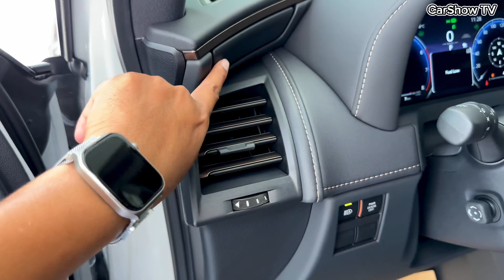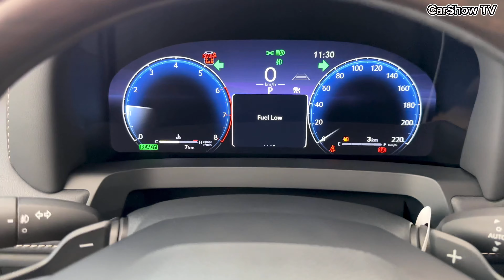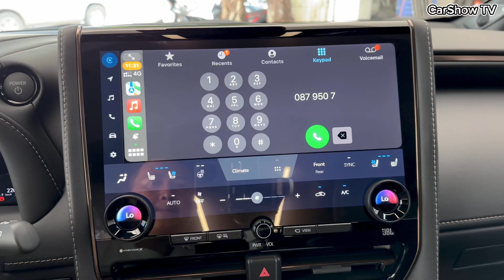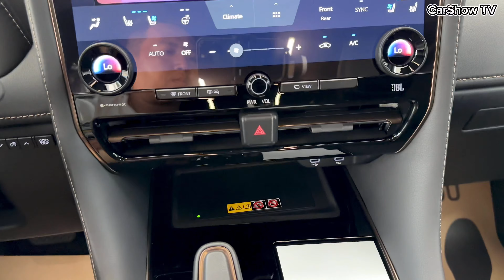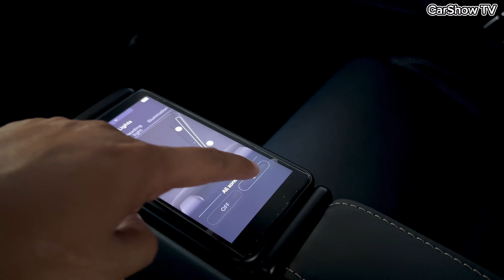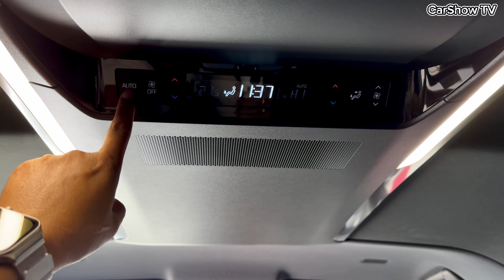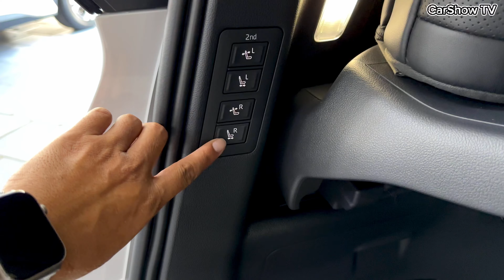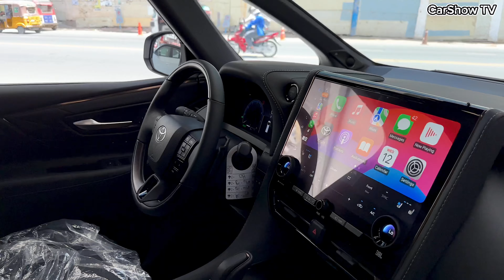New Toyota Alphard ( 2024 ) - 2.5 HYBRID Luxury MPV | Interior And Exterior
Thank To : 889 Auto

📍 Street 163, Corner 236, Sangkat Veal Vong, Khan 7 Makara, Phnom Penh (Near Sky Villa Olympic), Phnom Penh, Cambodia